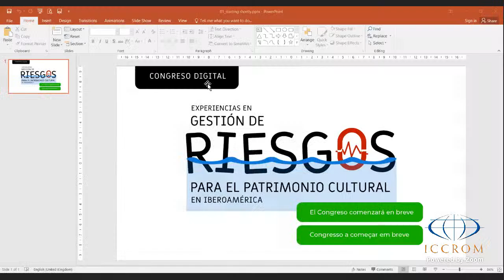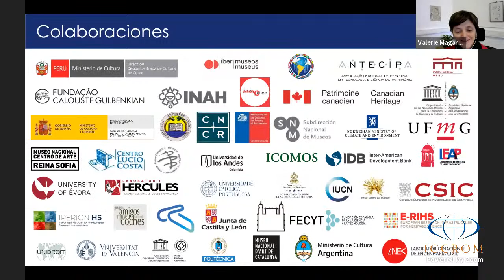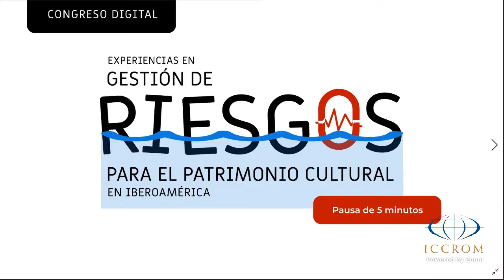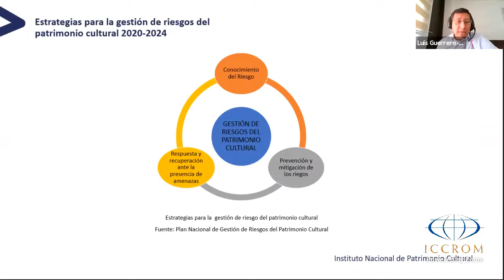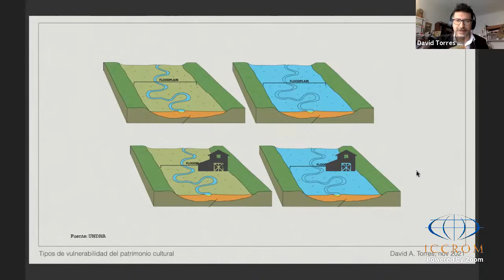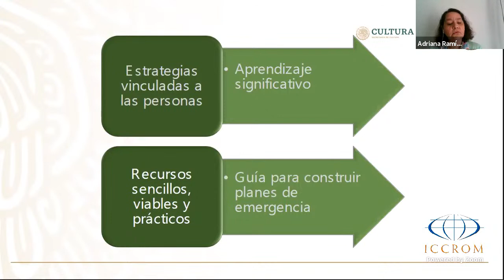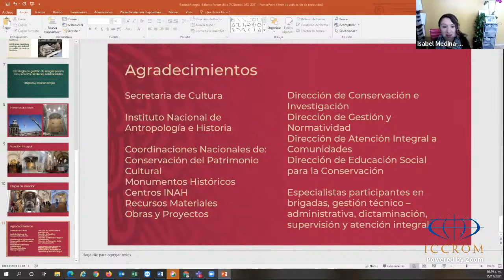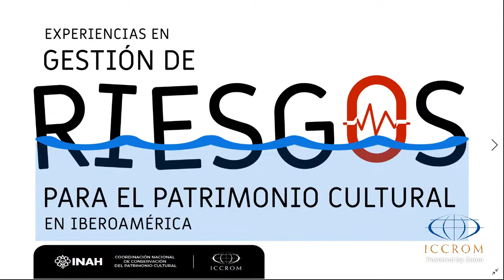Congreso sobre experiencias en gestión de riesgos para patrimonio cultural en Iberoamérica